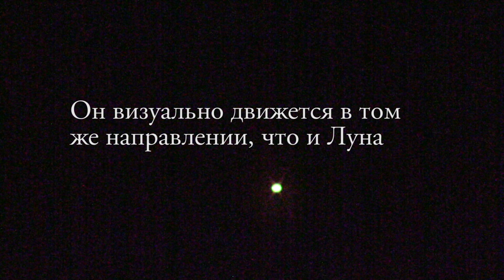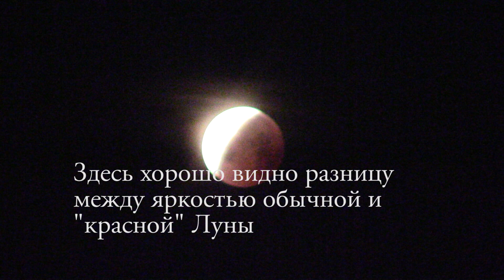Полное лунное затмение 27-28 июля